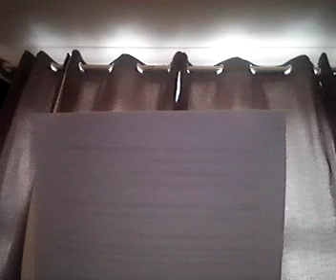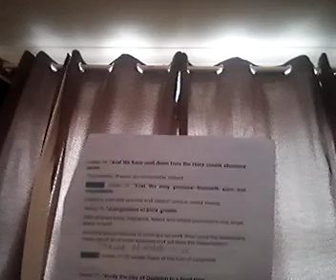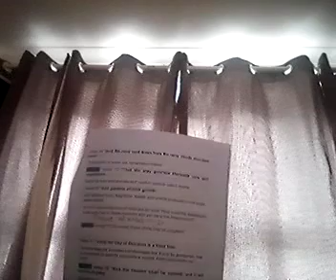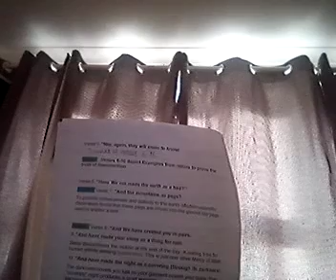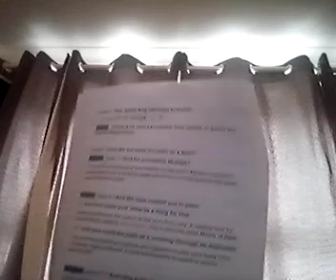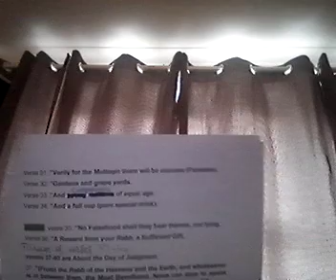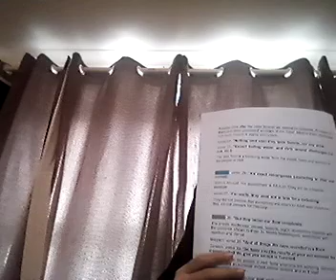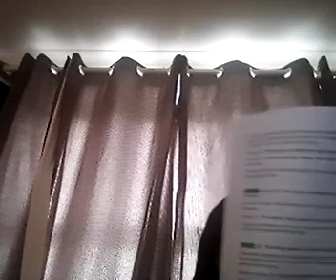surah naba translation and recitation by Maryam Fatima Daneen Maryam masud